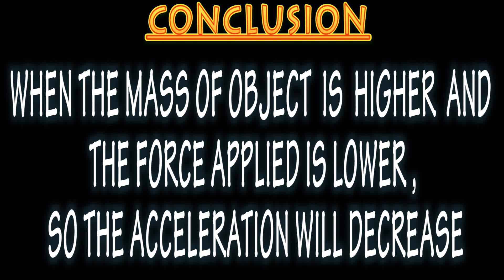EMCC0030 - NEWTON'S SECOND LAW OF MOTION (PBS JKM)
THIS VIDEO DESCRIBES ABOUT THE NEWTON'S SECOND LAW OF MOTION. THE ACTIVITIES IN THIS VIDEO CAPTURED AT BANTING SELANGOR POLYTECHNIC , MALAYSIA.

We suggest you to watch it in 480p , 720pHD & 1080pHD of video quality.